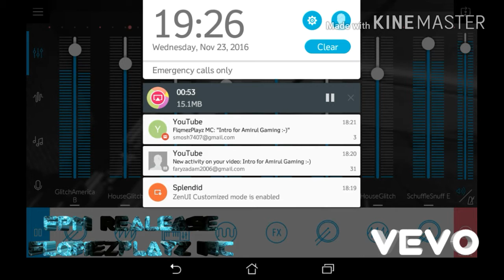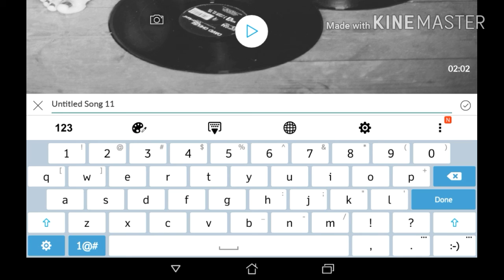FLQMEZPLAYZ MC FT. SPRUCE ALAN ® [THE JUMPER INSTRUMENTAL SONG]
Hello everybodyyyyy its me again faryz adam u know why i re-upload this freaking video because the vevo sepossed to be white not black so my bad lol XD I hope u enjoy byeeeeeeeeee :-)